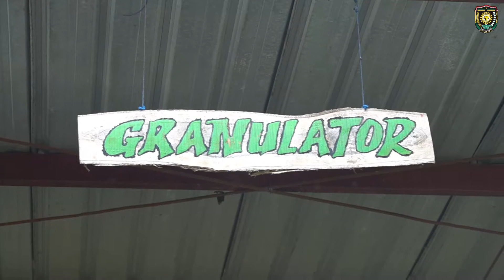BUPATI PURWOREJO SIDAK SAMPAH DI (TPA)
Rabu (10/3/2021)

Bupati Purworejo RH Agus Bastian SE MM meninjau kondisi terkini Tempat Pemrosesan Akhir (TPA) Gunung Tumpeng Desa Jetis Kecamatan Loano,  Dari peninjauan itu, terlihat tumpukan sampah yang mulai menggunung di satu-satunya TPA yang dimiliki Kabupaten Purworejo itu.

Kepala Dinas Lingkungan Hidup (DINLH) Kabupaten Purworejo Al Bambang Setiyawan MSi menjelaskan, TPA Jetis diproyeksi hanya untuk menampung sampah perkotaan dan perumahan. Namun, mulai tahun 2020 sampah dari pasar juga ditampung di TPA Jetis.